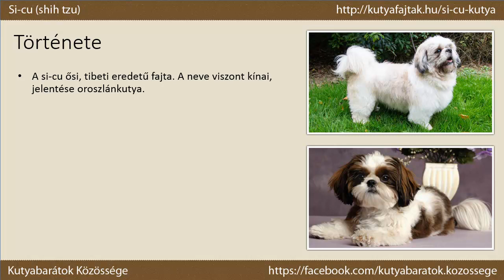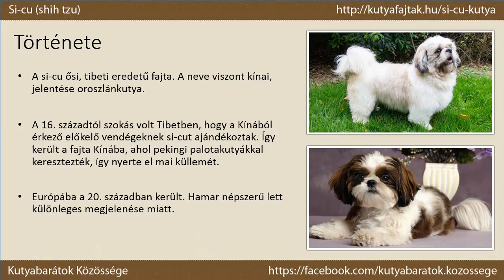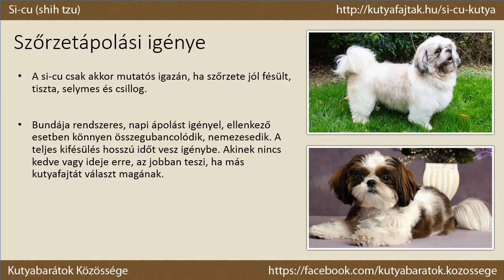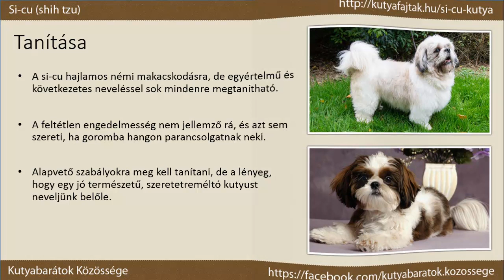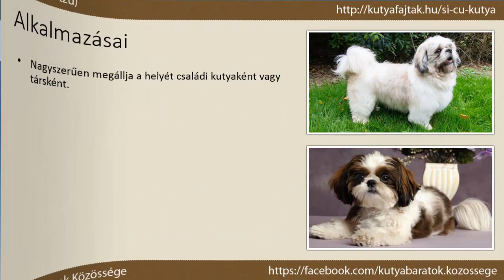Si-Cu / Shih Tzu kutya [fajtabemutató]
Érdekel a Si-Cu / Shih Tzu kutyafajta? Ismerd meg itt jobban:
eeeeee

A Si-Cu / Shih Tzu kutya jellemzői

Összefoglalás
- Neve(i):  Si-cu, Shih Tzu
- Származási helye: Tibet
- Eredeti feladat: Öleb
- Marmagassága: max. 26,5 cm
- Testsúlya: 4,5 – 7,5 kg
- Várható alomszám: 3 – 5 kölyök
- Várható élettartam: 10 – 16 év
- Elismert fajta-e? Igen

Története
- A si-cu kutya ősi, tibeti eredetű fajta. A neve viszont kínai, jelentése oroszlánkutya.
- A 16. századtól szokás volt Tibetben, hogy a Kínából érkező előkelő vendégeknek si-cut ajándékoztak. Így került a fajta Kínába, ahol pekingi palotakutyákkal keresztezték, így nyerte el mai küllemét.
- Európába a 20. században került. Hamar népszerű lett különleges megjelenése miatt.

Megjelenése
- Különleges, tetszetős megjelenésű minikutya.
- Ez a kutya igen dús szőrzettel rendelkezik, amely minden elképzelhető színárnyalatban előfordul.
- Farkát vidáman, a hátára hajlítva hordja. Füle nagy, lelógó, hosszú szőr borítja, ezért úgy tűnik, mintha egybeolvadna a nyak szőrével.

Szőrzetápolási igénye
- A si-cu csak akkor mutatós igazán, ha szőrzete jól fésült, tiszta, selymes és csillog.
- Bundája rendszeres, napi ápolást igényel, ellenkező esetben könnyen összegubancolódik, nemezesedik. A teljes kifésülés hosszú időt vesz igénybe. Akinek nincs kedve vagy ideje erre, az jobban teszi, ha más kutyafajtát válasz magának.
- Fejszőrzetét legtöbbször bóbitába kötik, hogy ne lógjon a szemébe. Sok tulajdonos nagyjából kéthavonta viszi si-cuját  kutyakozmetikába, hogy ott lenyírják a szőrét.

Jelleme
- A si-cu kutya értelmes, kiegyensúlyozott, barátságos és társaságkedvelő.
- Nagyon ragaszkodik a gazdájához és a családjához, s velük szemben igen kedvesen viselkedik. Hatalmas, szerető szíve van.
- Nem engedelmeskedik szolgai módon, és nem is túlzottan tapadós a szeretetével.
- Ritkán ugat, csak ha valamilyen bajt észlel.

Társas viselkedése
- Ez a kutyafajta általában nagyon jól megfér a háziállatokkal, például a macskákkal és a nyulakkal. Más kutyákkal sem szokott gondja lenni.
- A gyerekeknek jó játszópajtása, ezért a si-cu igazán jó választás lehet olyan panelbe is, ahol nagy család él együtt.
- Az idegenekkel szemben viszont gyakran bizalmatlan, nem barátkozik bárkivel.

Tanítása
- A si-cu hajlamos némi makacskodásra, de egyértelmű és következetes neveléssel sok mindenre megtanítható.
- A feltétlen engedelmesség nem jellemző rá, és azt sem szereti, ha goromba hangon parancsolgatnak neki.
- Alapvető szabályokra meg kell tanítani, de a lényeg, hogy egy jó természetű, szeretetreméltó kutyust  neveljünk belőle.

Mozgásigénye / Etetése
- Átlagos mennyiségű mozgással is beéri, és nagyon jó az alkalmazkodókészsége.
- Ha a gazdája szeret kirándulni, a si-cu szívesen elkíséri, de a lakásban csak ritkábban kimozduló személy mellett is jól érzi magát.
- A meleg napokon inkább árnyékos, nyugodt helyre húzódik.
- Etetése egyszerű és olcsó, sokkal inkább arra kell figyelni, nehogy elhízzon.

Alkalmazásai
- A si-cu kutya nagyszerűen megállja a helyét családi kutyaként vagy társként.
- Különösen alkalmas idősebb személyek vagy gyerekek mellé.
- Elsősorban "kedvenc", ezért inkább lakásban tartják, mint kertben, de jelzőkutyának is alkalmas.

Minden jog fenntartva! A videó és a hozzátartozó leírás csak írásos engedéllyel másolható!